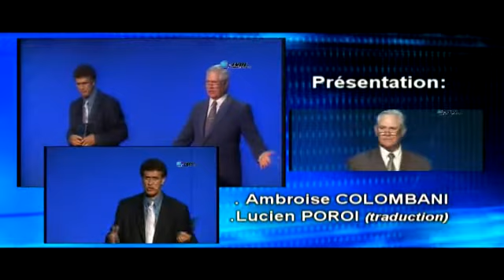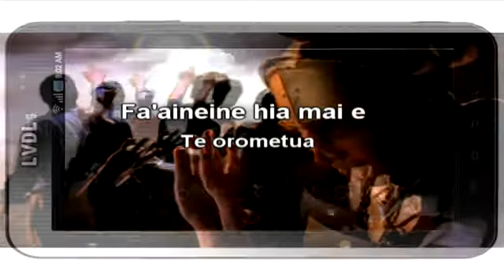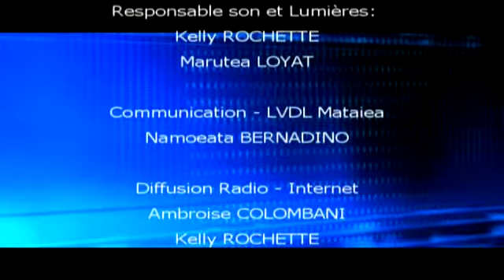Etude 1 - La Bible Parole inspirée de Dieu - Pasteur Ambroise COLOMBANI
JESUS REVIENT, La Réponse pour notre temps! Une Série de 15 Émissions présentées par l'Église Adventiste du Septième Jour, Mission de Polynésie française. En collaboration avec le Pasteur et Conférencier, Ambroise COLOMBANI, La Radio Adventiste LVDL, Les églises Adventistes de Mataiea et Papeari.